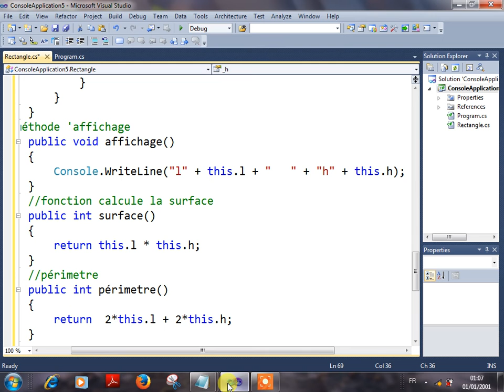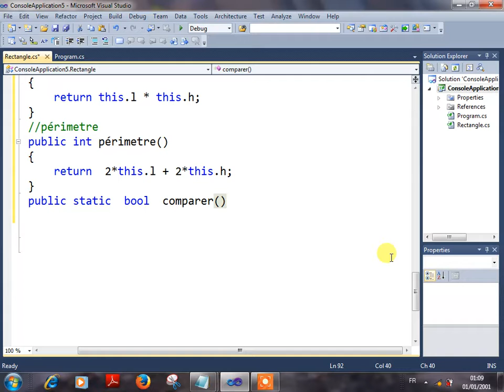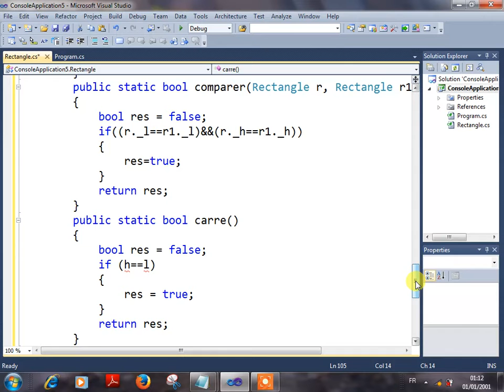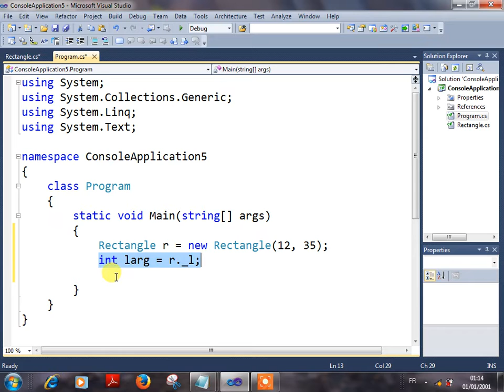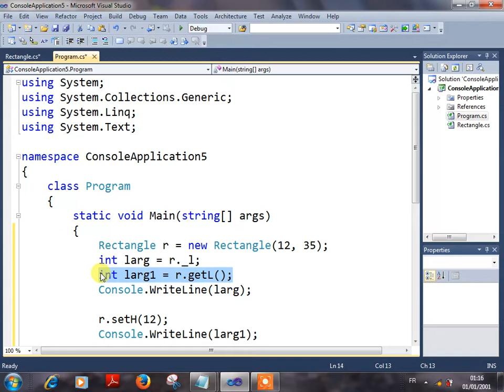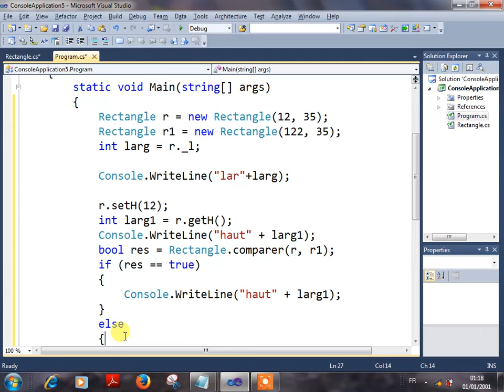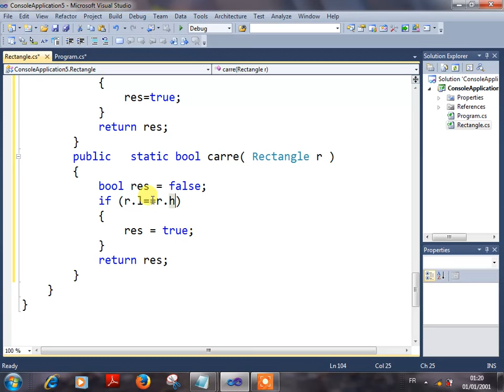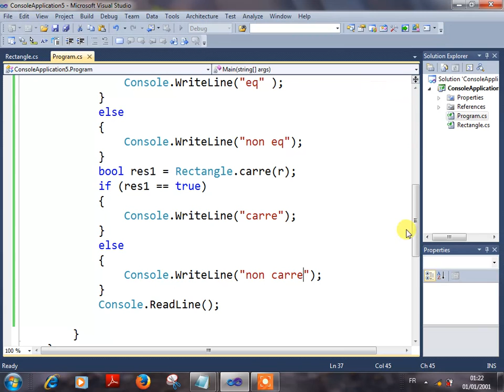C# POO Démo 41 SOLUTION CONTRÔLE 1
مشروع تحويل المقرر الخاص ب المعلوميات وفق مقررات OFPPT و الجامعات والمعاهد والمدارس العليا في المغرب الحبيب ، إلى قناة رقمية على شكل فيديوهات.
266 Vidéo numéro
...يمكنكم تحميل الدروس مجانا إنطلاقا من القناة والإنخراط فيها لتلقي الجديد
contrôle n1 :

1-Ecrire la classe rectangle (largeur et hauteur).
2-ajouter 4 constructeurs .
3-les geters est les seters et les proprietes.
4-méthode affichage une fonction qui calculer la surface.
5-une fonction qui périmètre (2*l+2*h).
6-une fonction qui comparer deux rectangle (deux rectangles égaux si le même h et l).
7-Ecrire une méthode qui tester un rectangle est un carré(l==h).
8-tester votre programme dans la classe main().
9-